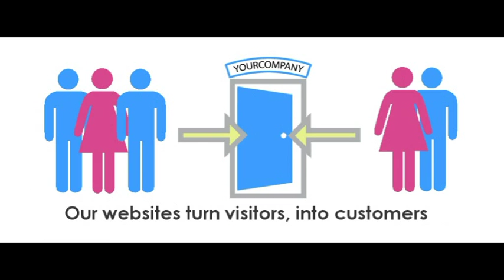Rhyl by Air, Drone Footage, Interwebi Ltd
Drone Footage of Rhyl Beach, Childrens village, drift park, Skytower,and more.